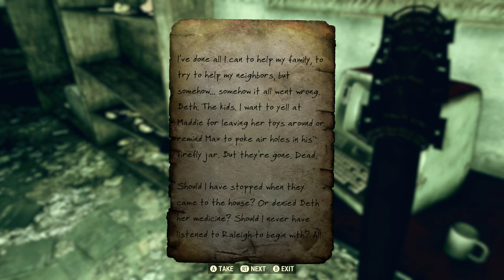Part 27, Fallout 76 Gameplay (4k | Xbox One X)